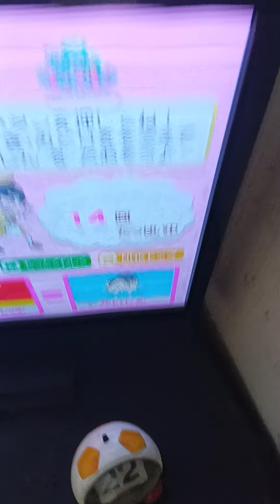キッチン戦隊クックルンｄ放送チャレンジに挑戦する。15回目の成功。怪人に勝利。2024/05/22。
＃2024/05/22。